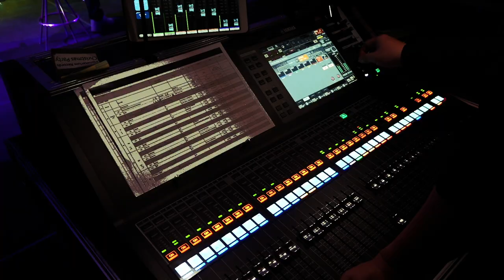[Highlight] Planetarium Records 'PLT ChristmasParty'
'Planetarium Records Christmas Party' Highlight

2019 'Planetarium Records Christmas Party'
24.Dec.2019 @MaryHall

Join this campaign on MyMusicTaste to bring Planetarium Records to our city and invite all your friends to join the movement!